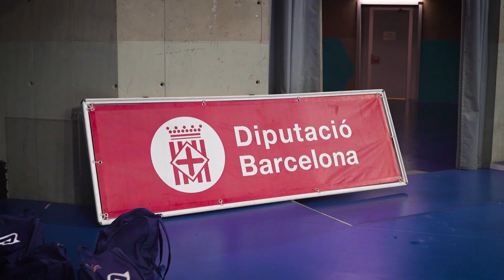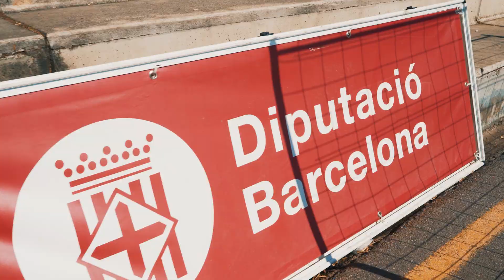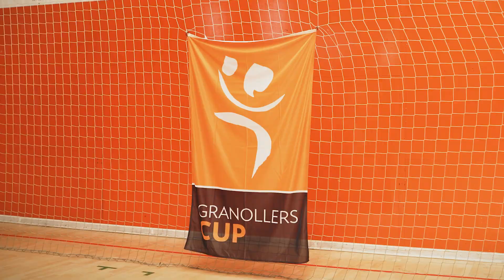Granollers CUP 2023 Official Vídeo